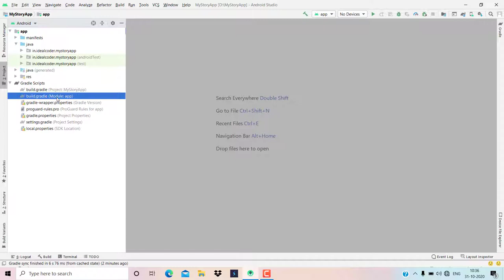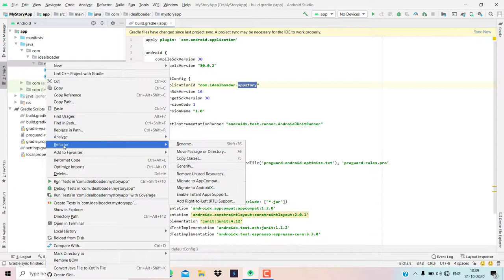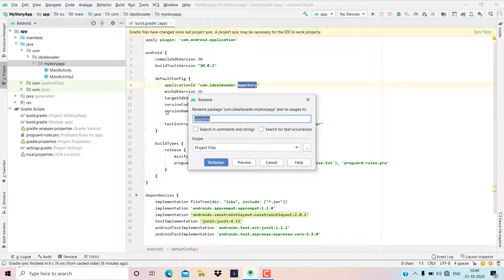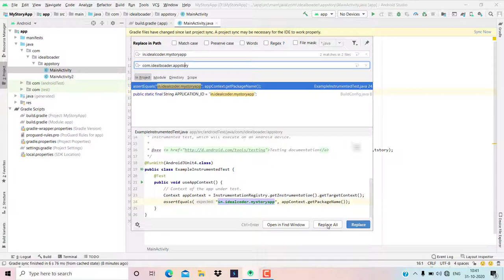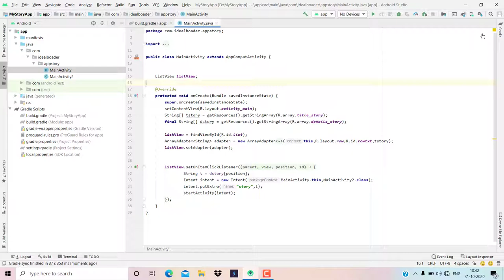How To Change a Package Name In Android Studio | Change App Package Name 2021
Hello Everyone,

  Ideal  Expert.

In this video we are discussing about How To Change a Package Name In Android Studio I hope guys  we have to like this video.

Your Question
1- how to change apk name in android studio

2- how to change project name in android studio hindi

3- how to change a package name in android studio

4- Android Studio Tutorial - How to Change Package Name of any Project

5- How to Change Android Studio Project Package Name without

6- How to change Package name of Any Android Studio Source Code in Hindi Step By Step - 2021

7- how to change package name in android studio project 2020

8- How To Change Package Name In Android Studio 2019 (Step By Step)

9- Change android studio source code package name and App name in android studio 2021 || Without Errors

10- How to Change App Package Name using Android (No Root)

11-  How to change package name in android | Change app package name [2021]How to Change Package Name and Version Code in Android Studio in Hindi

12- how to change package name in apk editor correctly

13- How to change Android App package name in Android Studio with version name & code | Codecanyon

14- How to change the Package name of Android Studio Project || Android Studio tutorial || FoxAndroid ||

* how to change apk name in android studio

* how to change project name in android studio hindi

* how to change a package name in android studio

* Android Studio Tutorial - How to Change Package Name of any Project

* How to Change Android Studio Project Package Name without

* How to change Package name of Any Android Studio Source Code in Hindi Step By Step - 2021

* how to change package name in android studio project 2021

* How To Change Package Name In Android Studio 2019 (Step By Step)

* Change android studio source code package name and App name in android studio 2021  Without Errors

* How to Change App Package Name using Android

* How to change package name in android | Change app package name

* How to Change Package Name and Version Code in Android Studio in Hindi

* how to change package name in apk editor correctly

* How to change Android App package name in Android Studio with version name & code , Codecanyon

* How to change the Package name of Android Studio Project , Android Studio tutorial ,FoxAndroid